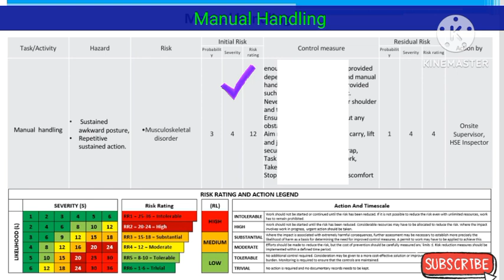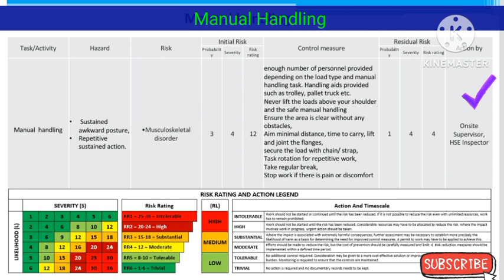What is Risk Assessment for Manual Handling || Safety Study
Hello friends today we will discuss about how to prepare risk assessment

Thanks